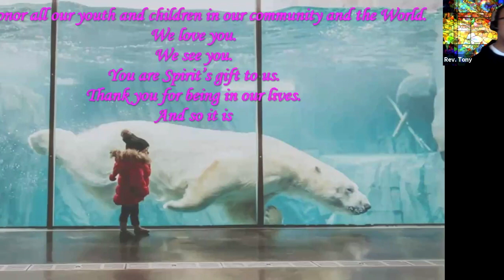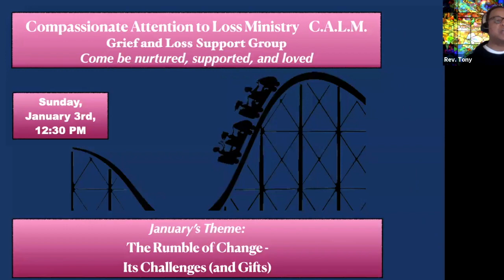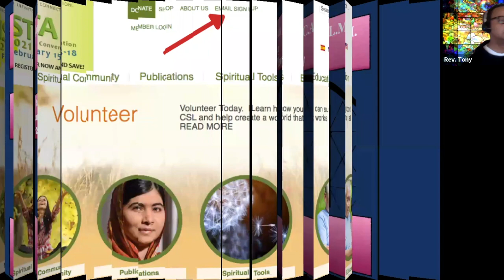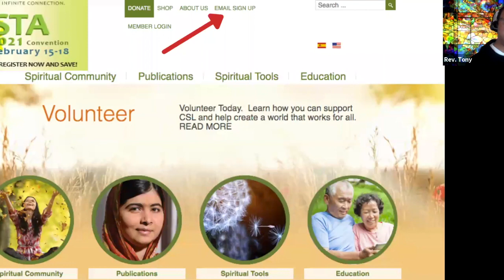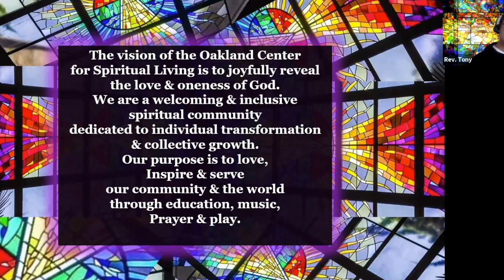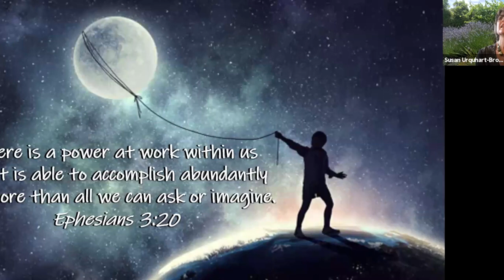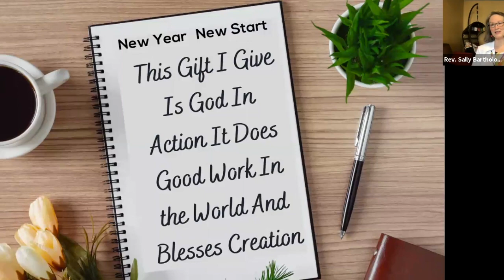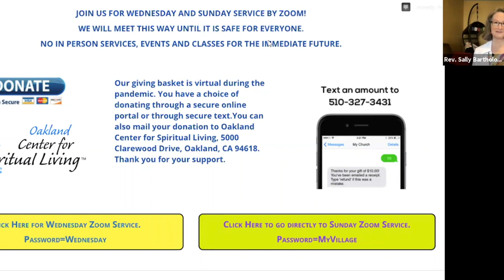Rev Sally Bartholomew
Timeless Wisdom: Evolutionary Vision